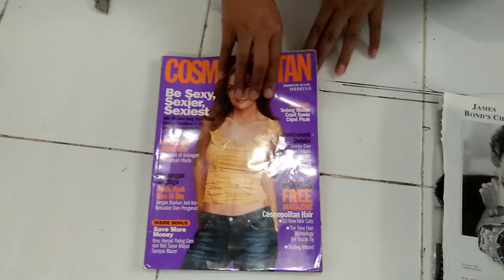Backpack upcyclingbymilo com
in this video, you can watch how we are Creating upcycled backpack Using photo magazines designed by Naveh Milo